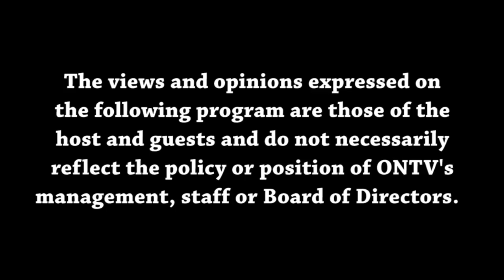Views from the Sideline 2-21-2024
Malik and Joey talk Superbowl, NBA All Star Weekend, and college hoops!